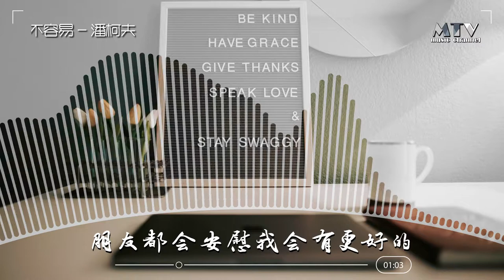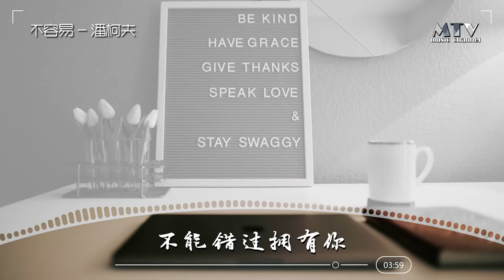不容易 — 潘柯夫Not easy & Pankov/Không dễ dàng & Pankov「超美動態歌詞Lyrics」